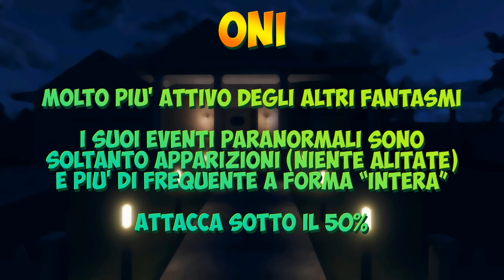ONI - GUIDA DEFINITIVA ► PHASMOPHOBIA ITA